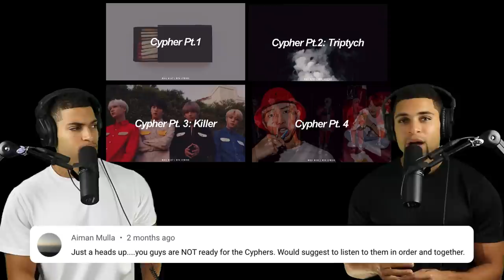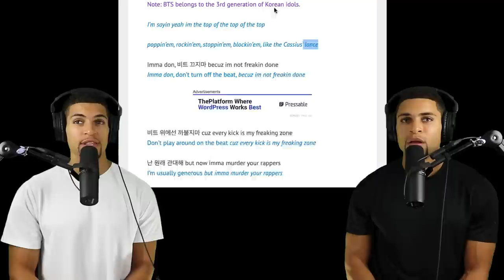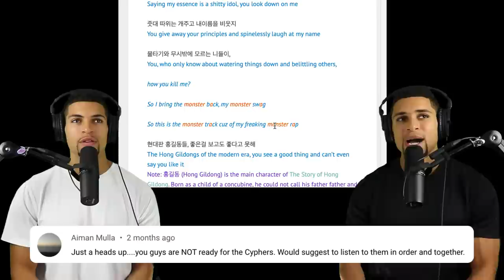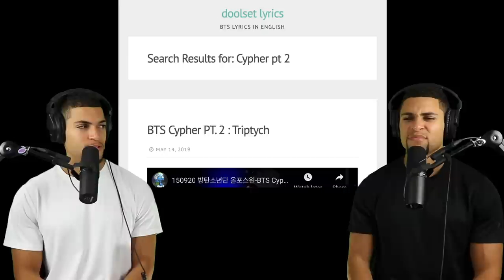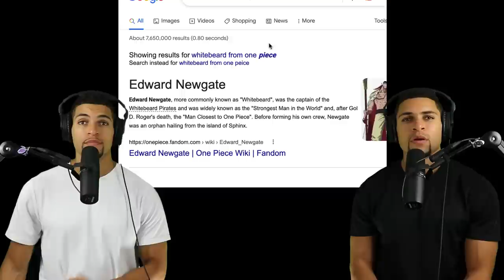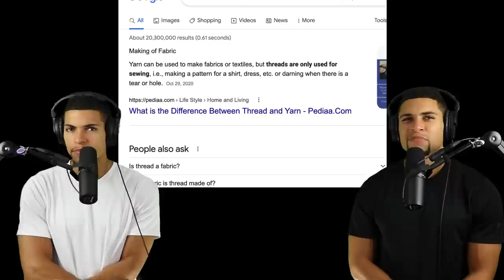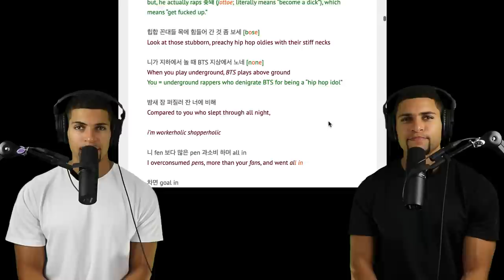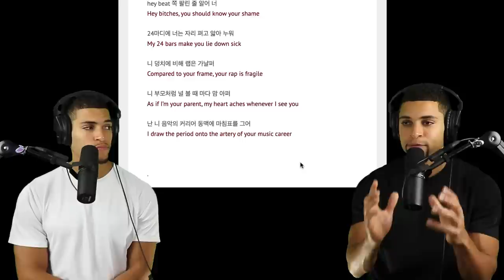BTS CYPHERS!! | Our Reaction to Cyphers Pt. 1 - 4 (*WE WERE NOT READY*)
CYPHER SEASON HAS OFFICIALLY BEGUN. And let’s just say…we fell into a vast ocean of BARS, wordplay, hypnosis, turbulence, decapitation, and swag that nearly swallowed us whole. But the good news is…we survived. And we hope you will too.

ARMY…strap in, grab some snacks, and get comfortable, because today we have a FLOOOOOOOOD of content coming your way.

* **FREE** Cyphers Pt. 3 & 4 Lyric Videos and Doolset Lyrics
* CYPHER MEDLEY - ft. Supreme Boi - Seoul (2017)
* Cypher Pt. 1 Live Performance - Hobipalooza
* Cypher Pt. 2 Live Performance - All Force One (2015)
* Cypher Pt. 3 Live Performance - On Stage: Epilogue tour Japan (2016)
* Cypher Pt. 4 Live Performance - The Wings Tour (2017)
* V’s Practice & Performance of Cypher Pt. 3!